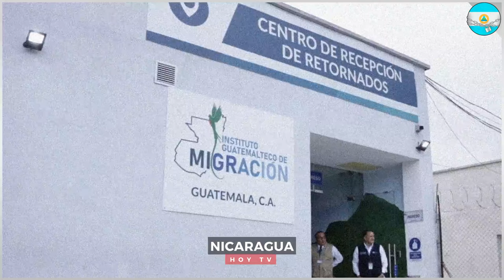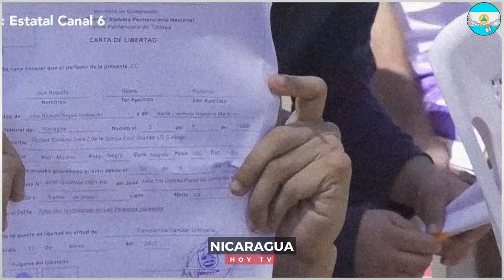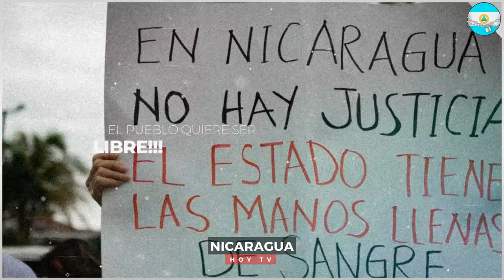🔴Nicaragua 10 de septiembre 2024, Ultimas Noticias de Nicaragua 10 de septiembre 2024, DANIEL ORTEGA